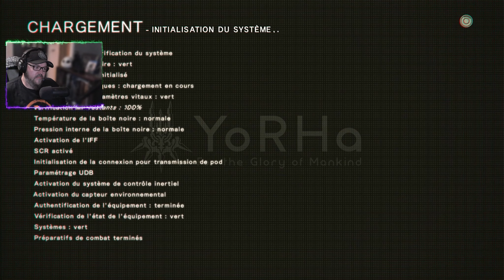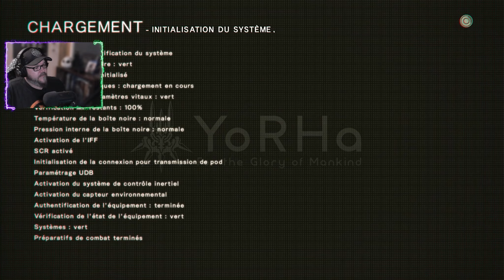9S VS A2, ou pas ? (Run C) - Nier Automata - Let's play [FR] Part 34